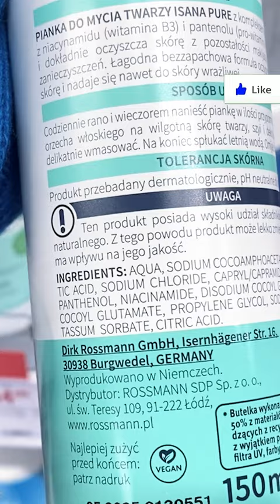HIT na zaskórniki 🍓 PROMOCJA ROSSMANN * Oczyszczanie Twarzy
Promocja trwa od 01.03 do 15.03